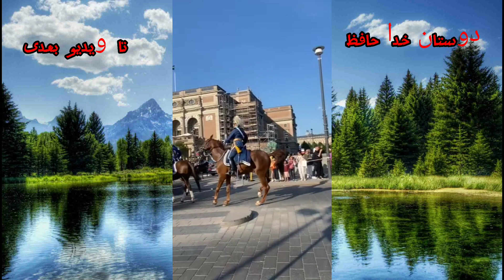Swedish national day, روز جشن ملی سوئید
در اول برنامه مراسم جشن ملی است.
در آخر برنامه رسم گذاشت پادشاه سویدن با خانم اش و دختر پادشاه سویدن که در آینده جانشین پدر است همراهی شوهرش به احترام روز ملی  به سوار کالیسکه اسب می‌گزارند.

روز ملی سوئد یا "Nationaldagen" یک رویداد مهم در تقویم سوئد است. این روز به عنوان روز استقلال سوئد و روز ملی کشور جشن گرفته می‌شود. Nationaldagen در تاریخ ۶ ژوئن هر سال برگزار می‌شود.

روز ملی سوئد در سال ۱۹۱۶ تصویب شد و از آن زمان به عنوان روزی برای جشن و تجدید میثاق ملت سوئد به همراه حکومت استفاده می‌شود. در این روز مردم سوئد از طریق مراسم ها و فعالیت های مختلف، از جمله پاراد، کنسرت ها و فستیوال ها، علاوه بر جشن گرفتن از استقلال کشور، فرهنگ و هویت ملی خود را نیز جشن می‌گیرند.